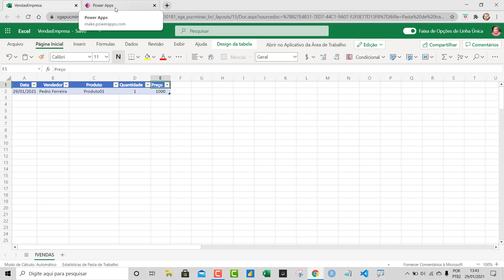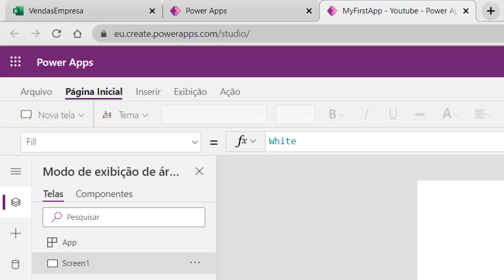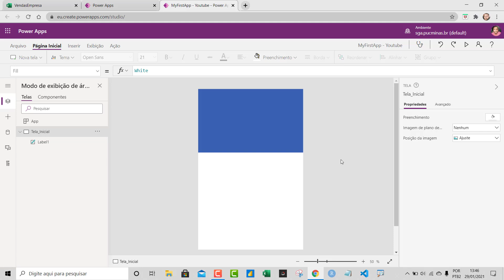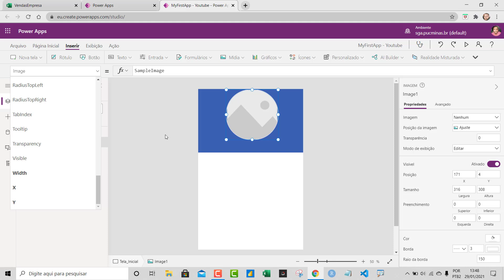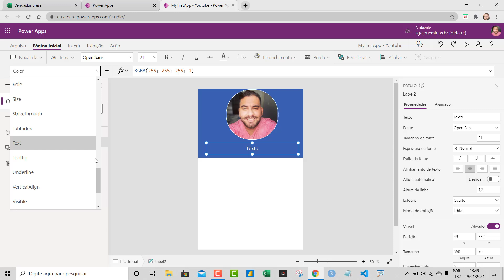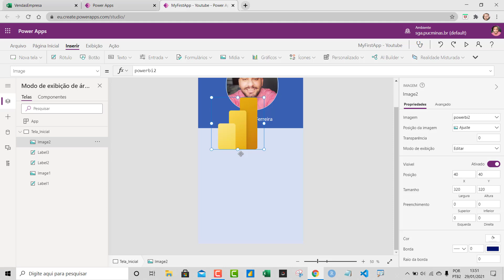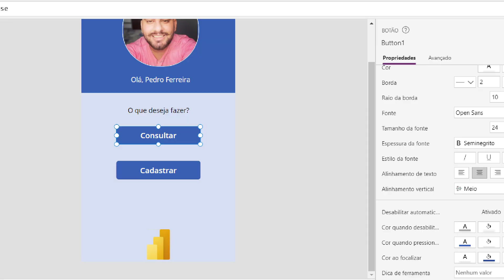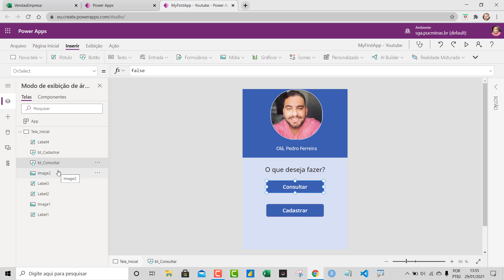[ POWER APPS ] Criando um aplicativo do zero [Aula 1/5]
Neste vídeo, você aprenderá a criar um aplicativo completo no Power Apps, utilizando todos os recursos disponíveis. Este é o primeiro vídeo de uma série de 5, onde começaremos pela tela inicial de um aplicativo de vendas. O vendedor poderá consultar, efetuar, editar e deletar vendas, abastecendo uma planilha com dados como data, vendedor, produto, quantidade e preço. Conectaremos essa planilha ao Power Apps e desenvolveremos o aplicativo do zero.

Curso
↳ Power Automate Elite

0:00 - Introdução
0:06 - Apresentação do Canal
0:10 - Objetivo do Vídeo
0:24 - Conectando a Planilha ao Power Apps
0:46 - Criando a Tela Inicial
1:30 - Adicionando Campos e Conectando Dados
2:00 - Personalizando a Interface
3:00 - Inserindo Imagens e Rótulos
4:00 - Configurando Botões de Navegação
5:00 - Testando o Aplicativo
6:00 - Finalização e Próximos Passos